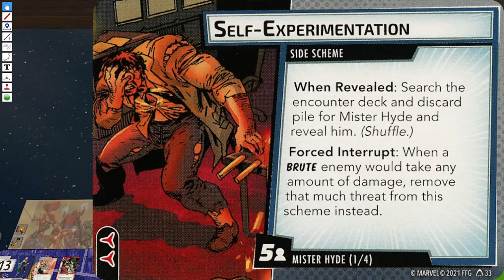Let's Make Rhino the hardest possible villian!